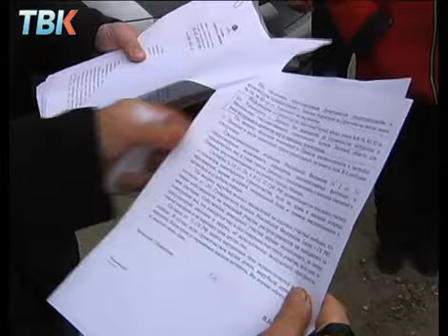Скандальная стройка в Сокольском районе продолжается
Липецк, ТВК.  Многоэтажки на месте садовых участков. Очередной строительный скандал в Липецке. На этот раз в центре внимания - земля в сокольском районе.   Там где вчера росли яблоки, сегодня  растут многоэтажные дома-   один за другим. Жители пытаются противостоять масштабной стройке, пока безрезультатно.  Пикеты, жалобы, обращения. Люди испробовали всё. Но на ключевой вопрос ответа не получили.  Так законна эта  стройка или нет - выясняла Майя Евглевская.